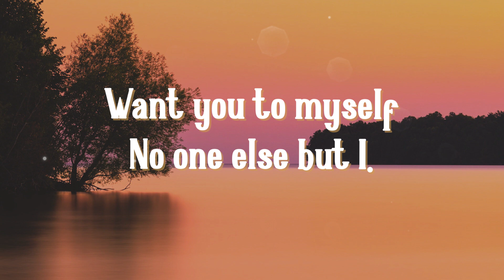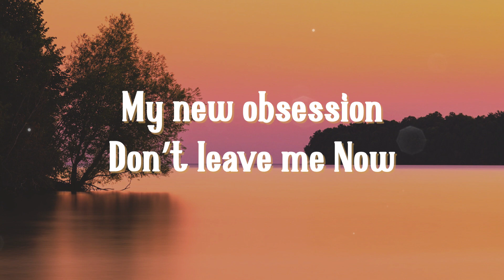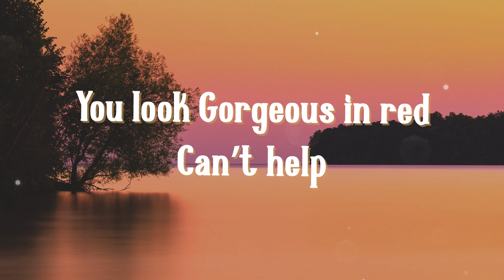Matthew Nino Azcuy - Not Myself (Lyrics)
📸Picture credit:
dave hoefler

🎼 Lyrics : Not Myself :-

I can’t
help it
You look
Gorgeous in red
Oh I
Oh I

I am
selfish
Want you to myself
No one else but I…
Oh I

and I
Can’t help it
You look
gorgeous in Red
Oh I
Oh I

I am selfish
No one else,
But I
Not now

and I can’t help this
My new obsession
Don’t leave me
Now

Not now

You look gorgeous in red
Uh huh
Oh I

Oh I

and I am selfish
No one else
But I
Oh I

And I can’t help it
Can’t help
oh I
oh I

Can’t help
no, I

No, I can’t help
No, I
and I….